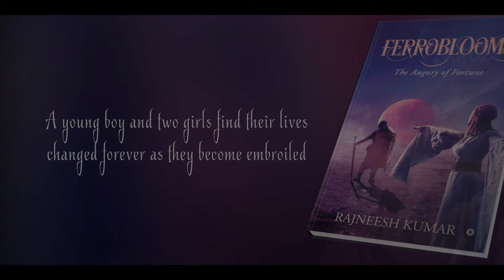Ferroblooms Book Official Trailer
Novel Story:
The world was divided into kingdoms of warrior tribes. Some were larger than the others. Some were more powerful than the others. Some wanted to maintain peace and stability, while others wanted to expand their territories and power. To every problem, there existed just one solution, WAR - conflicts that could potentially destroy entire populations. But then, there were survivors and saviours.A young boy who had only heard of battles, weapons and kings in stories grew up to be one of the greatest warriors of his time. Blake was driven by love and ambition alike. King Rogelio would do anything to protect his territories. Oswaldo had the reputation of grooming unparalleled warriors. Two events in two different corners of the world that changed two loving and caring girls into skilled fighters and vengeful queens. And an evil King who was only driven by greed and hunger for power.The entire turn of events ultimately exploding into bloodshed and countless corpses colouring the earth in scarlet and turning world into a dark place.Ferroblooms is an intriguing tale of Love, Vengeance, Ambition and Greed, bringing out the various shades of human nature.